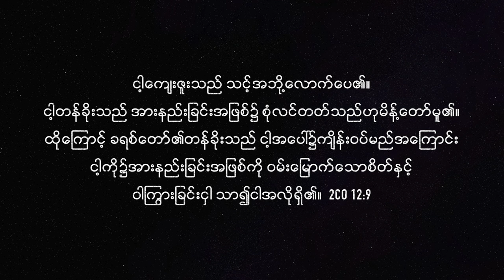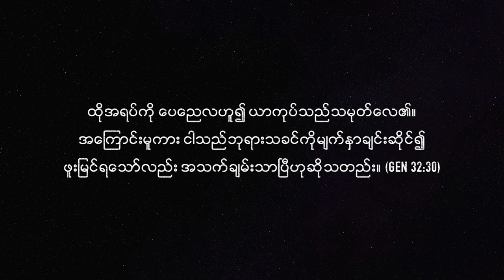အမှုကြီးများစေခိုင်းသောဘုရား | Pastor Sarah Aye